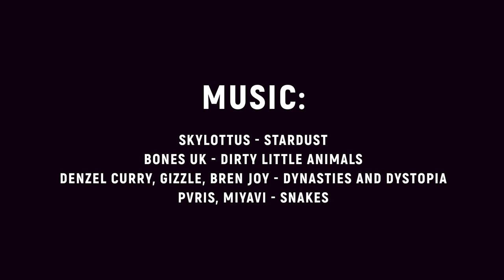Okami Anime Party: Final pt.1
Нон-стоп дефиле.
Видеоотчёт с первой части OAP:F.
20.03.22, клуб Мулен Руж.